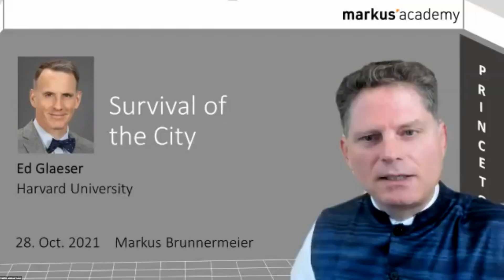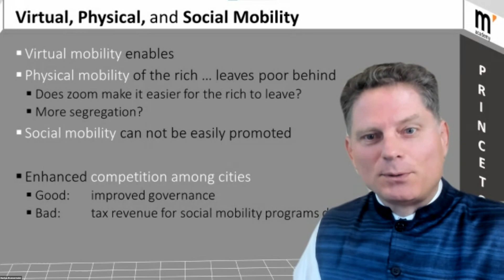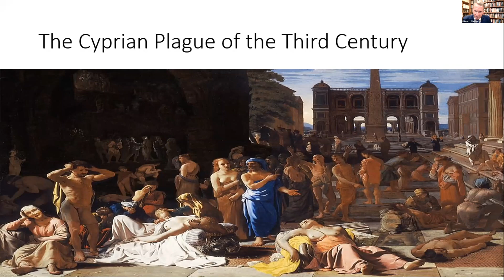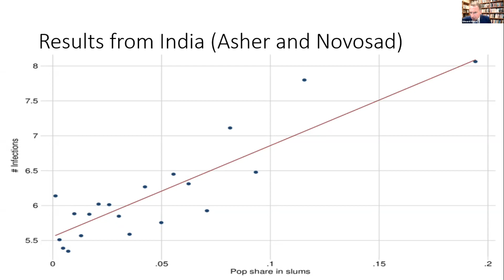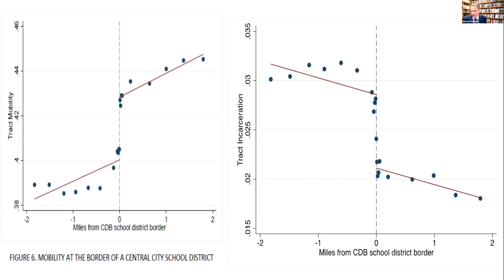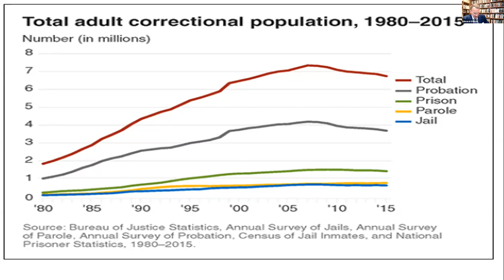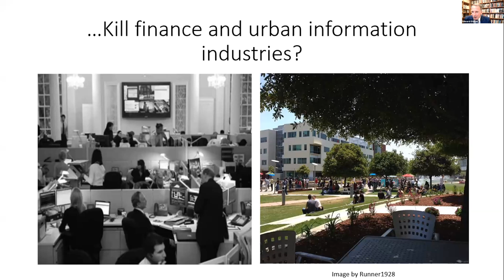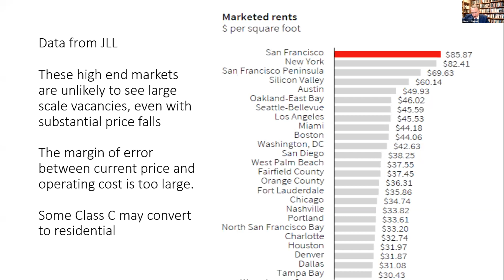Edward Glaeser on Survival of the City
On Thursday, October 28, Ed Glaeser joined Markus’ Academy for a lecture on “Triumph of the City: The Future of Urban Life and Work.”  Glaeser is the Fred and Eleanor Glimp Professor of Economics and the Chairman of the Department of Economics at Harvard University, where he has taught microeconomic theory, and occasionally urban and public economics, since 1992. He has served as Director of the Taubman Center for State and Local Government, and Director of the Rappaport Institute for Greater Boston. He has published dozens of papers on cities economic growth, law, and economics. In particular, his work has focused on the determinants of city growth and the role of cities as centers of idea transmission. He received his PhD from the University of Chicago in 1992. His books include Cities, Agglomeration, and Spatial Equilibrium (Oxford University Press, 2008), Rethinking Federal Housing Policy (American Enterprise Institute Press, 2008), Triumph of the City (Penguin Press, 2011), and Survival of the City: Mass Flourishing in an Age of Social Isolation (Penguin Press, forthcoming in Fall 2021). Introductory remarks by Markus Brunnermeier.

Timestamps
[0:00] Introductory Remarks
[8:56] Cities often do amazing things, but density can cause problems, especially when it comes to the spread of disease
[15:04] For most of the last seven centuries, cities have been more resilient to disease
[19:38] In early 2020, the Covid-19 crisis began mainly in urban areas and connected cities
[29:57] Regulation can be a key factor in affordability
[35:34] The lack of social mobility caused problems during Covid pandemic
[37:48] The pandemic will affect industries differently
[45:35] Remote work may cause greater inequality
[46:51] Future of cities depends on medical response